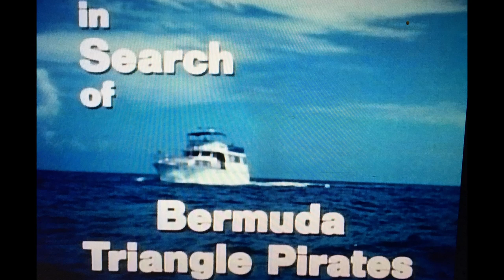THE BERMUDA TRIANGLE: FACTS AND MYTHS - Mytheries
Mysteries are what we are here for. There are places in this world that can still make us ponder and wonder “is there truth to what we’ve heard?”   And one of those places, as we slowly make our way back to traveling around the world is a place that many would rather not dare the chance of flying or sailing over…just in case.  That place is The Bermuda Triangle.  The words make us think of lost ships, echoes of fading radio transmissions, and travelers who are never seen again.  It’s an area that has many questions and just as many theories as to what it truly is. On this episode of Mytheries we’re going to journey into the unknown’s most famous getaway…a place that some never come back from.  Join us as we dive into The Bermuda Triangle.

SERIES SYNOPSIS:  Mytheries:  Showcase various myths and mysteries from around the world and shines the light on incidents that have rocked history and can still not be explained.  Each episode will be about a creature/myth/or in some cases people that are connected to it.  To this day the creepiest thing about vampires is the fact that basically every culture in the world has a vampire myth but they never communicated to each other...so how did they know about them too?  This is the place where Myth and Mystery combine.

Written and Narrated by Jessica Dwyer.
Edited by Zakk Denton
Produced by Jason Hewlett